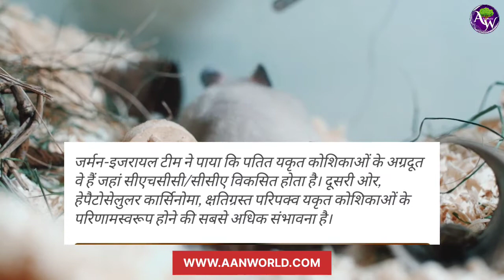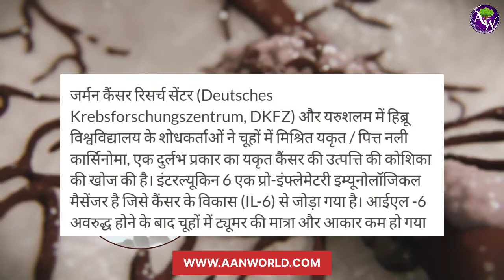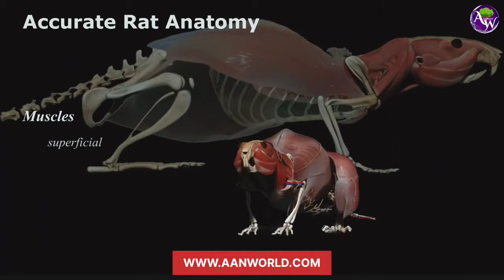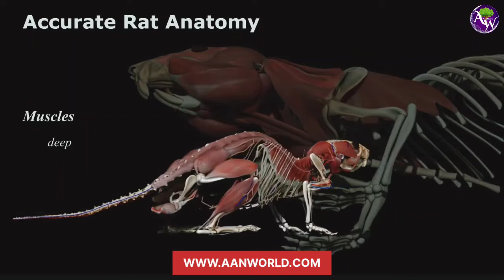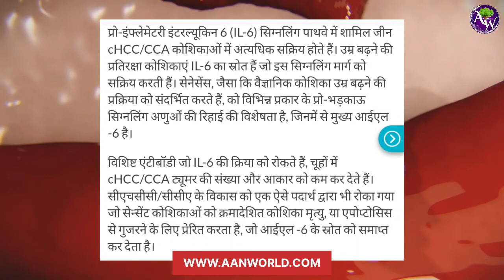Rare type of liver cancer found in mice: Study